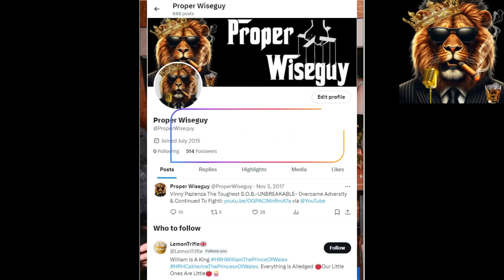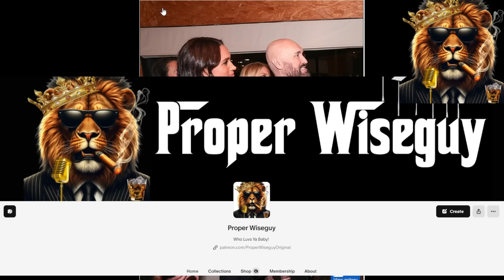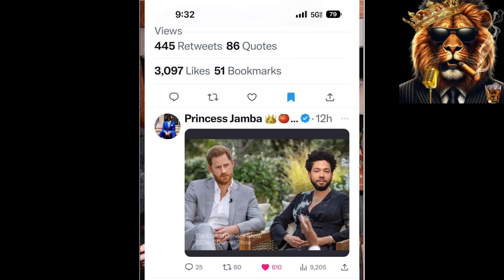Can’t Even Use TONGS! Will NETFLIX Sue Meghan Markle’s Cooking FLOP? 🍳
Support Links:⬇️ ❤️❤️❤️❤️❤️❤️❤️
 You can SUPER THANKS on YouTube